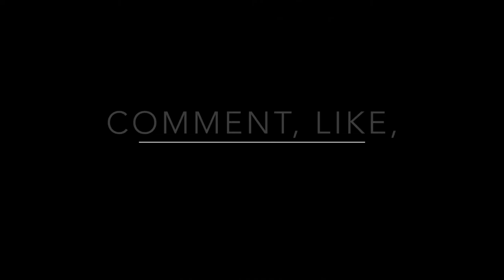Kate the Magical Burrito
I just want to say I'm so sorry it has been so long. College has been taking up all of my attention. The move-in day vlog is still coming. The process for that one is just so much longer. Instead, I hope you enjoy this video of my roommate Kate rolled into a burrito :)